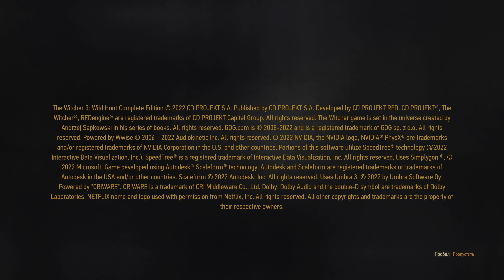The Witcher 3: Wild Hunt. (1 серия)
The Witcher 3: Wild Hunt. Эпизод первый. 📢